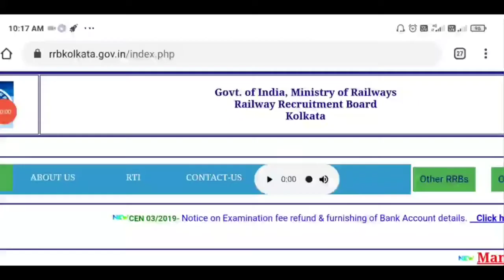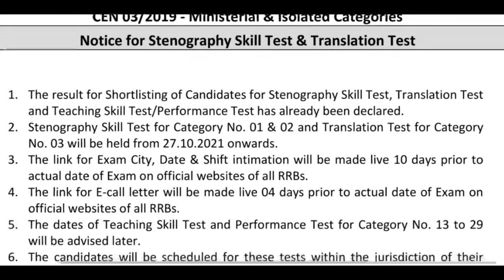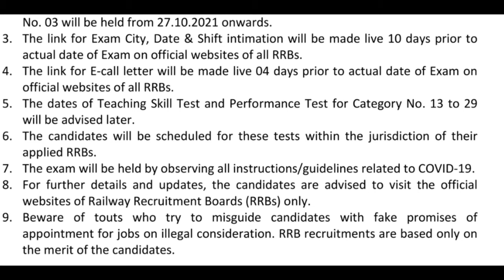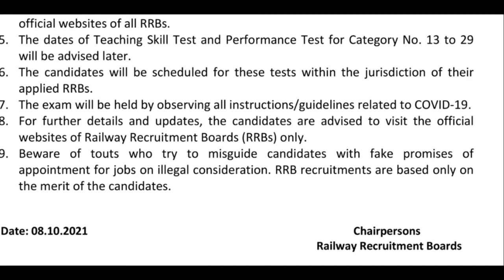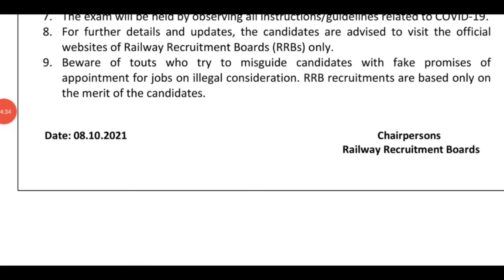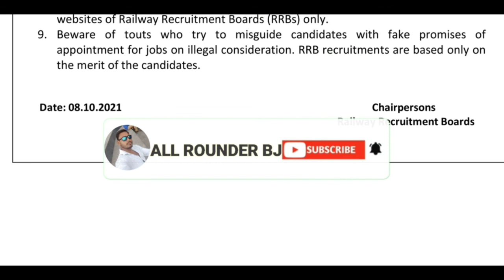RAILWAY LATEST NEWS#ISOLATED &MINISTRAIL CATAGORY NOTICE FOR STENOGRAPHY SKILL & TRANSLATION TEST#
Advertisment/Notification link-

Apply link-

How To Make Money By Recharing anyone's mobile

fresher jobs
jobs 2021
# recruitment 2021
vacancy 2021
# latest govt job in sept 2021
# sevak
dls news
# government
up police news
# sarkari naukri
government jobs 2021
# new job
# govt jobs
online job
odisha jobs
September jobsjobs
# rsmss
# police job
Way to Success
Sonu ahlawat
employment news
# rojgar samacahr
# sarkari naukri
the current affairs show, govt jobs in september
Top 7 govt job vacancy in september 2021
# september month toop 7 govt job vacancy

captcha Typing
Typing work
Typing job
# Captcha typing
Work from home job
# part time job intenships
online job for freshers
part time job for students
Form felling, Every day earning app
# Best every day earning website
Quick earning website
Top online earning applications
No investment earning website